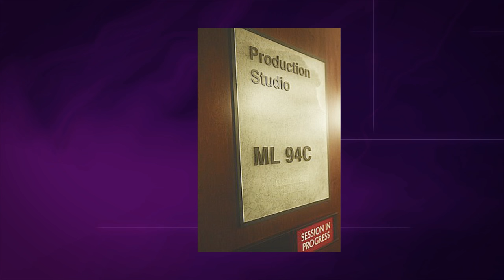2016 Distinguished Young Alumni Award: Michael Leech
The Distinguished Young Alumni Award is presented to graduates 35 years old or younger who have reached extraordinary professional achievements early in their careers, have positively impacted communities, and show promise for continued success.

One of the 2016 recipients is Michael Leech. Michael was nominated for the determination and ambition he’s shown in pursuing his dream of writing for the big screen. Michael, who graduated in 2008, has already written for several network television shows and made appearances with some of your favorite late show hosts. His way with words and comedic timing have brought Michael from live broadcasts of graduation to the production rooms of New York City.